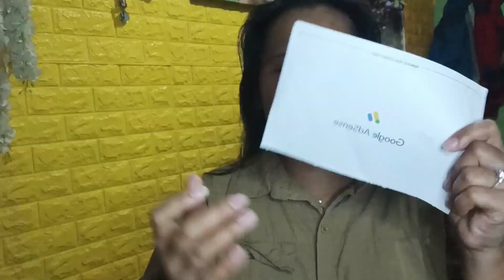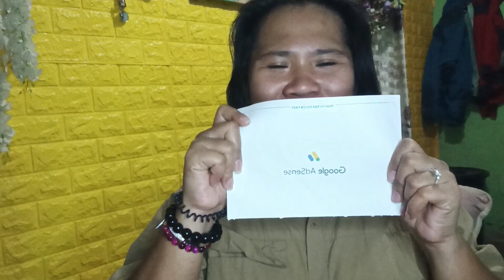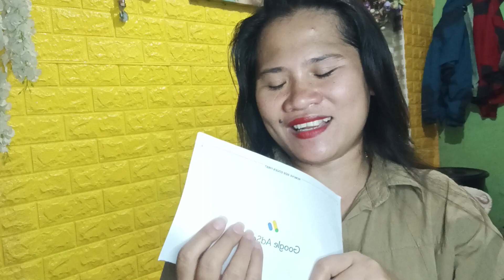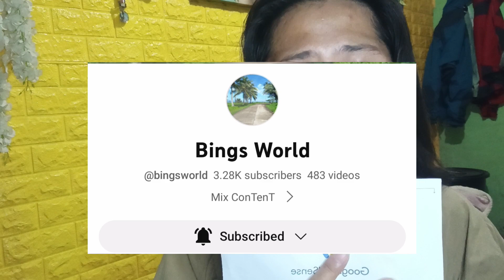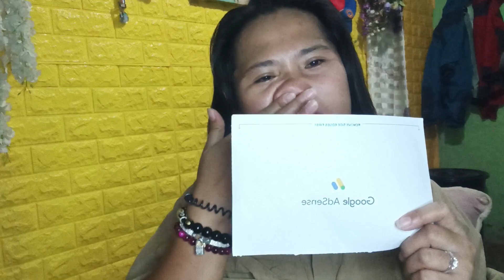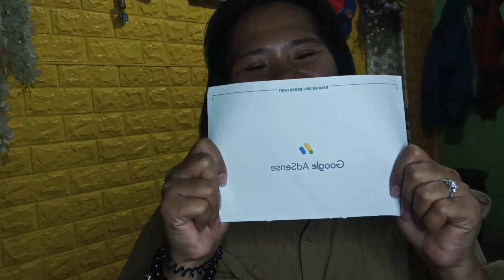Dumating na talaga!!7mons kitang pinag tabahu.an!at sa wakas nakuha na din kita!!@simplydenzvlog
dumating na talaga! 7mons n kita pinag tatrabahu.an at sa wakas na kuha din kita.. salamat sa lahat nag tulong. nakuha ko na din ang goolge Adsense ko.. thank you lord,..